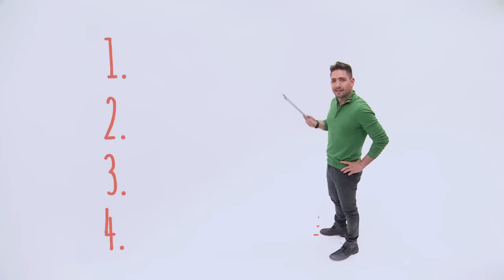Aprende a reaccionar cuando el licor llegue a la vida de tus hijos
Ningún joven está exento de caer en la tentación del trago, los amigos, la universidad y hasta el internet pueden acercar el licor a sus vidas, por eso es importante mantenerlos vigilados.